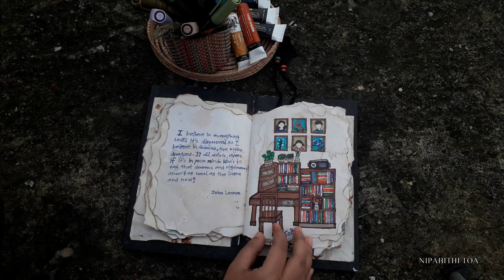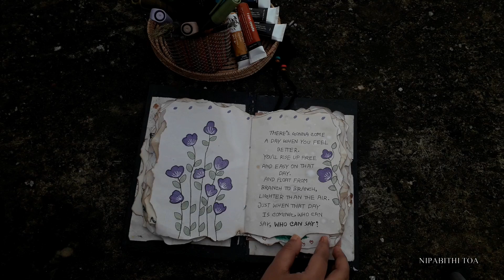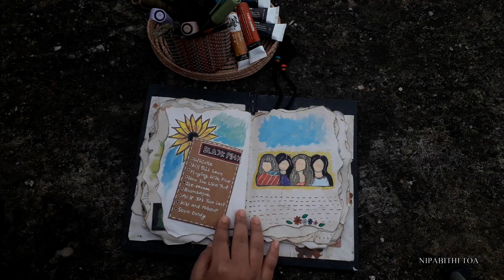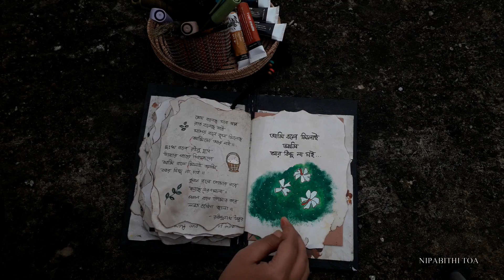An Art Journal By Me | Flip Through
I love art and crafts though I am not very good at these.Usually I don’t get chance to store my kajkarbar but because of lockdown, I was able to do it this time.  I got this beautiful diary as a new year gift ( :-D), started to write and draw in this, took 6 months to finish it,( I was very irregular :3) AND NOW, I want to share it with you guys.

The vintage themed diary is so close to my heart. It's from a facebook page named  'Ancient Puzzle'
Their Facebook Page's link :

It looks really gooooood.
I faced a bit struggle using gel pens and water based colour  on the papers.But I guess using good quality pens won't cause this trouble.( I used 30 teki gel pen :()

This video was recorded by me.
Edited using Filmora9

And the beautiful song in the background is 'Journey Song' by Anupom Roy from the movie 'Piku'

Thank you Thank you Thank youuuuuuu, for reading and WATCHING T_T

Nipabithi Toa
2 July, 2021